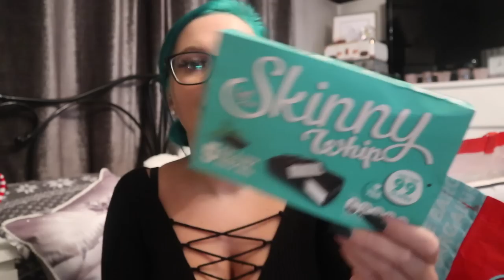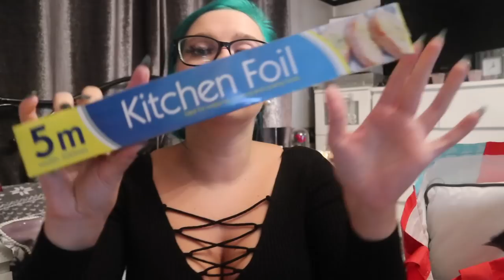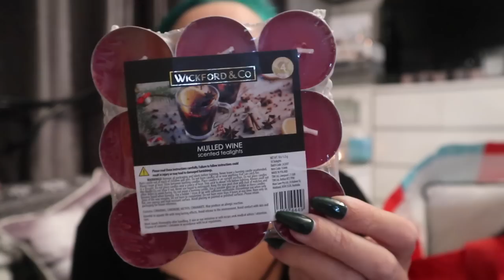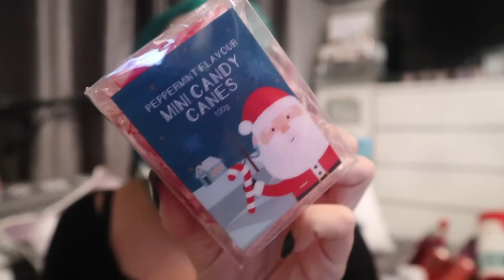HUGE Home Bargains Haul|NEW IN November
We are now kicking off the hauls with Christmas bits and bobs from good old Home Bargains and we have alot to choose from, oops!

We have a HUGE gift bag filled with plenty of goodies and plenty of last minute gift ideas and festive food for the current season. You know I would never let you down with anything but a HUGE haul...

xxShannonLeighxx